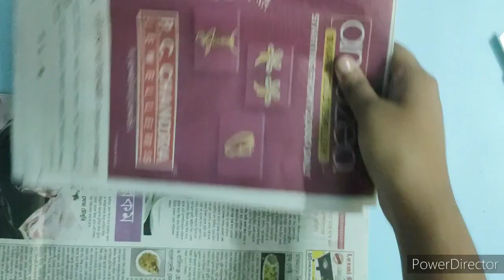Newspaper craft, paper vase, easy newspaper craft, waste paper craft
Passion for art could be explored even trough very common ingredients of household.In this video we try to create a artistic piece of work by papers that could be found in corners of houses.Hope you like the video and explore the fun of creation.